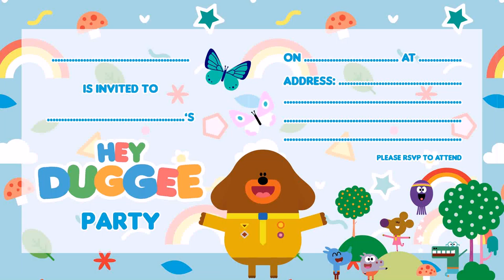1st Birthday Decoration Ideas For Boy Simple